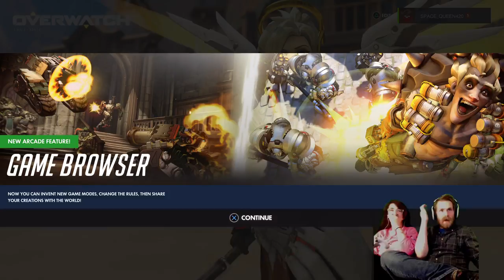[SHARED CONTROLLER] - Learning how to play - Overwatch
Me and my partner Brenna finally play Overwatch together. Me at around 300 hours of play, her at about 3 minutes. We decided to both hold one half of the controller and play a few matches as Mercy in absolute chaos until she finally took the reigns and played a few rounds. Probably some of the most fun I've had playing Overwatch.